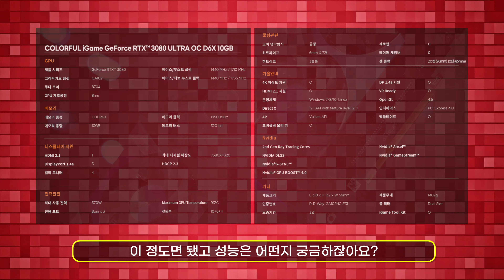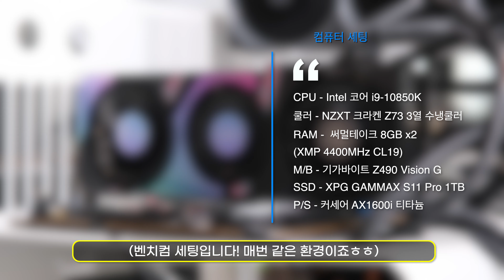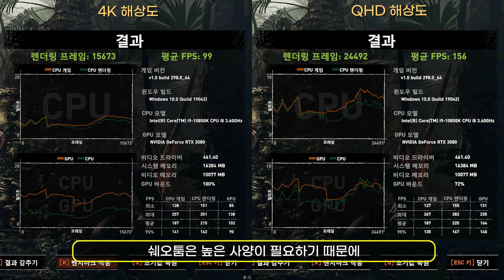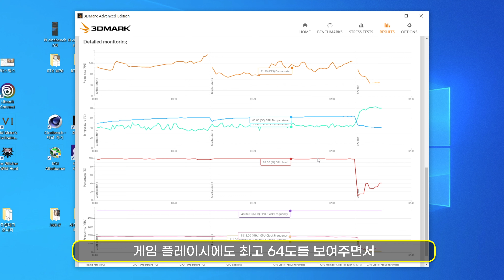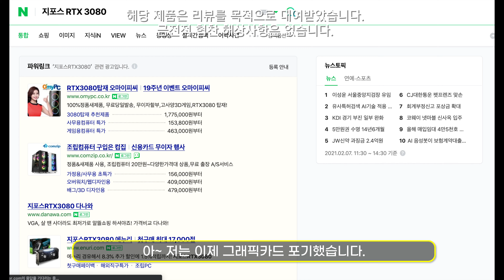어?! 이거 작년에 99만원에 판매했었는데! 사실상 끝판왕 그래픽카드 '컬러풀 iGAME RTX 3080 Ultra'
3060Ti/3070은 재고가 바닥이었다면
이건 구매하고 싶어도 할 수가 없는 가격이 되어버렸습니다..ㄷㄷ
그냥.. 크로스파이어X/SLI로 게임을 해볼까요?ㅋㅋ

본 영상은 웨이코스로부터 리뷰 목적으로 대여 받았습니다.

[MUSIC]
Elektronomia - Energy